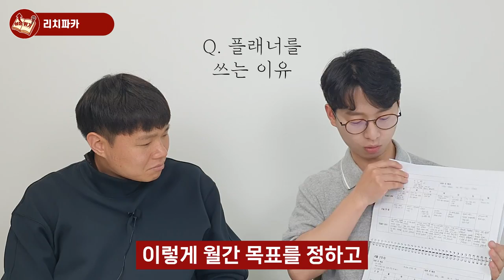흙수저를 연봉 1억으로 만들어준 '독서법' 공개! 누구나 할 수 있어요 I 리치파카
📚 리치파카님 인스타그램